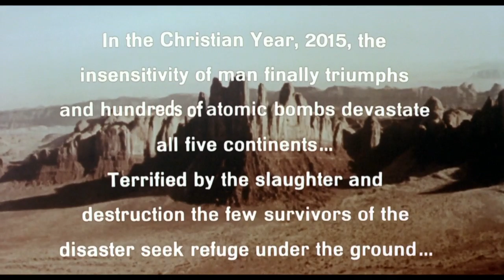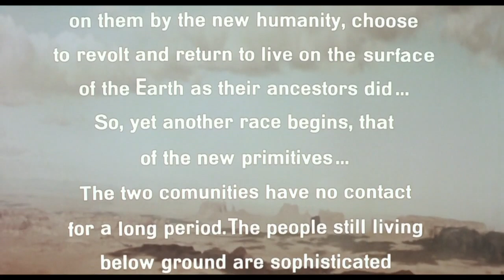Oh, Rats! - 31 Days of Horror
Season 12 Episode 28 | Hood Rat (2001) and Rats: Night of Terror (1984)